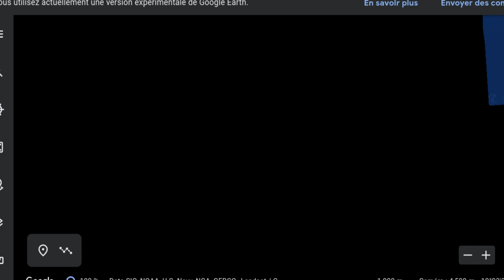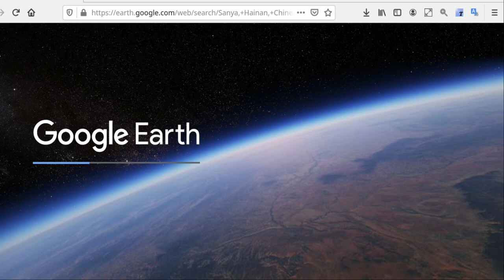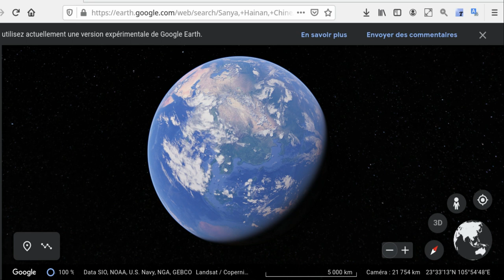Sanya City beach, Hainan -- Complete The Curve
Live: A closer look at the 'end of the earth and sea' in Sanya City, Hainan
CGTN
Tianya Haijiao, or the "end of the earth and sea", is a popular tourist attraction in Sanya City, south China's Hainan Province. It is a romantic scenic spot where lovers travel to marry every year and many newlyweds spend part of their honeymoon. Among the most-visited parts at the site are two famous rocks engraved with Chinese characters "天涯 (tianya)" and "海角 (haijiao)", which mean the "edge of the heaven" and the "corner of the sea" respectively. Join us for a closer look.
The second China International Consumer Products Expo, also known as the Hainan Expo, will run from July 25 to 30 in south China's Hainan Province.